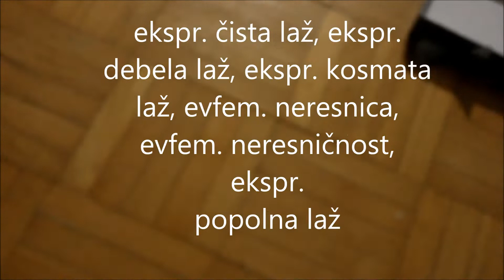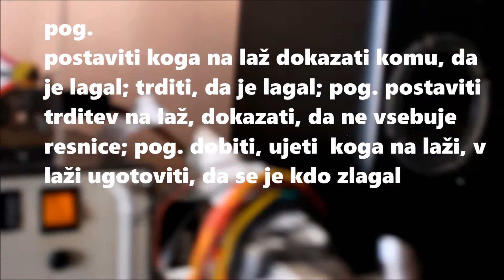RUKOLA, ONSLOW, NEA: Laž